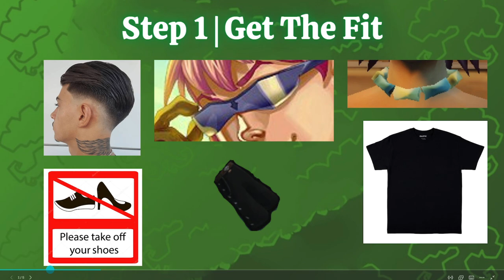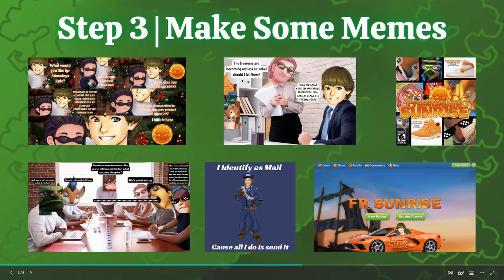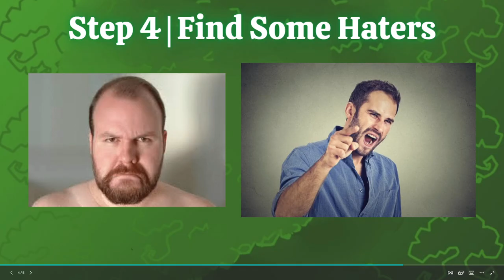How To Be Kyle Freems In Free Realms Sunrise